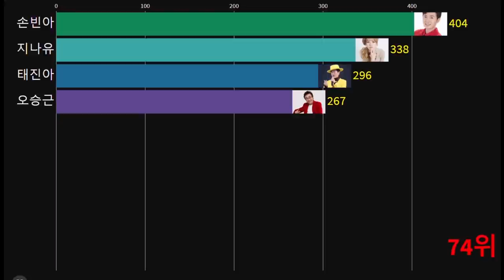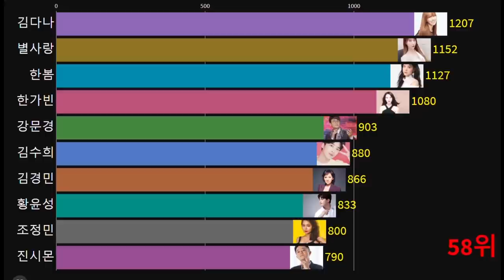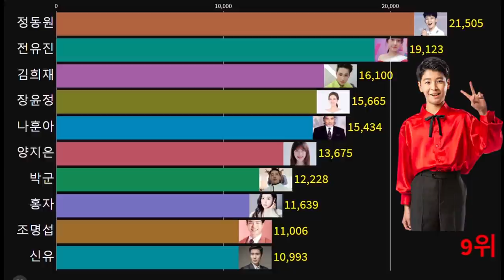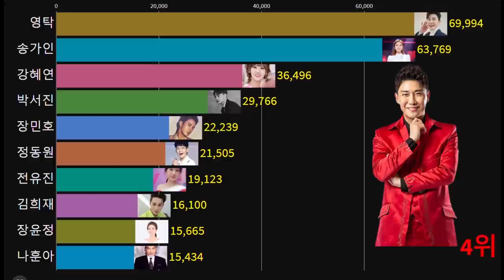대한민국을 들썩이게한 트로트 가수 네이버+다음 팬카페 회원수 순위 1~77위!! 1~10위는 누구??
2021년 6월 4일 기준 남녀 트로트 가수 팬카페(네이버+다음) 회원수 순위를
그래프로 만들었어요

📢BGM
✔️Track - Y&V - Back In Time

출처 : 네이버,다음